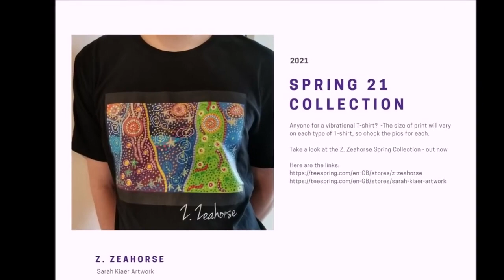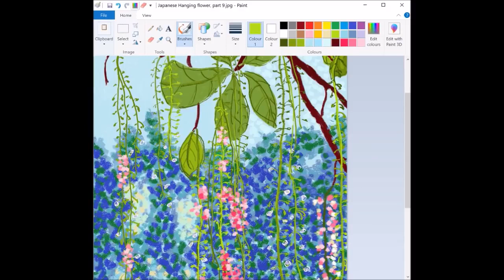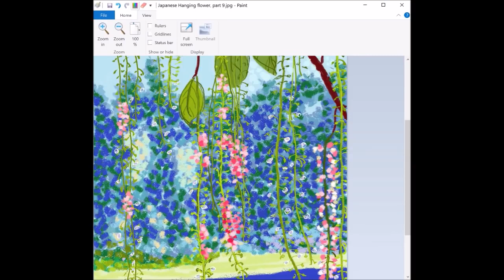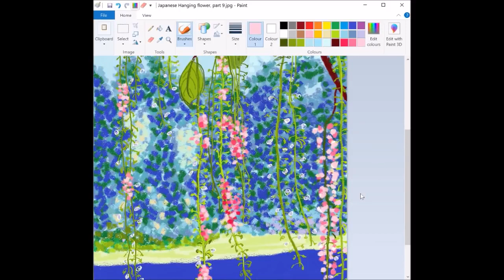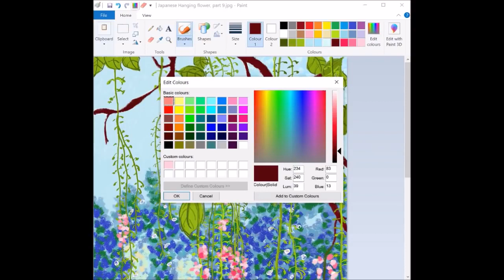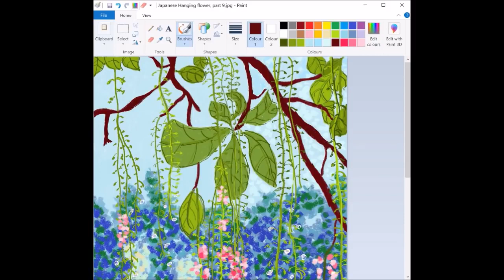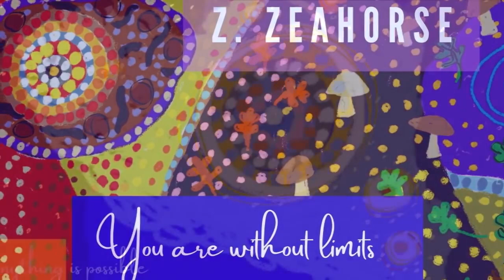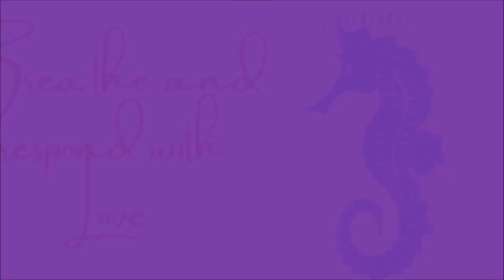Abraham Hicks Don't accept low standards for happiness ZZ drawing